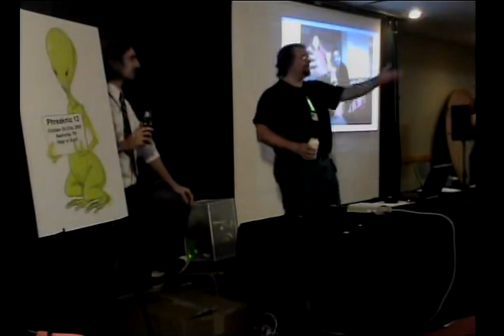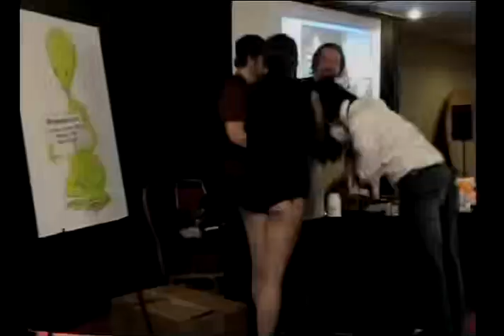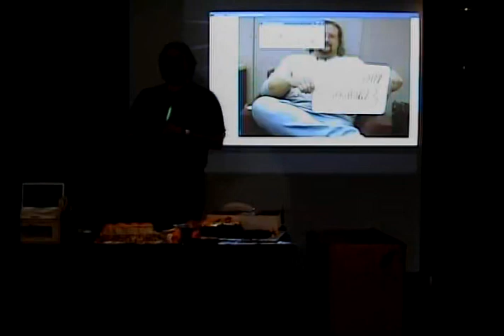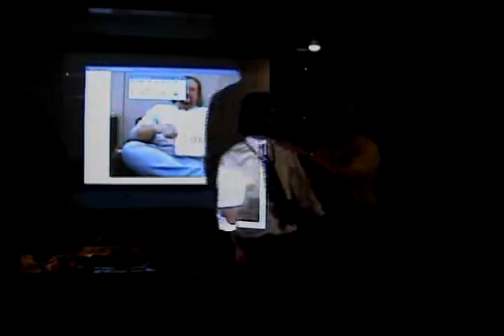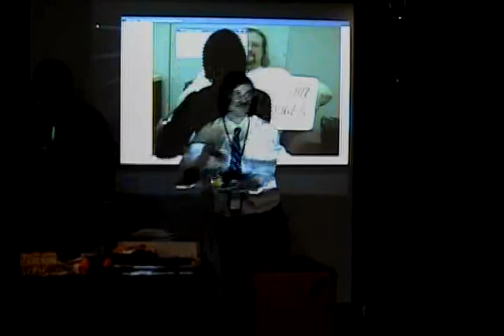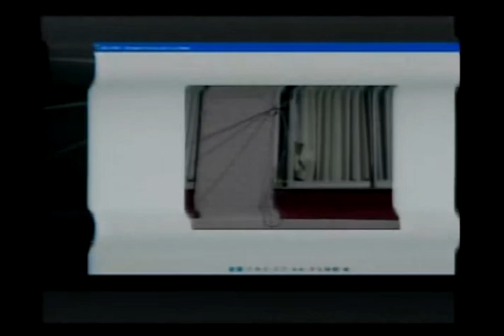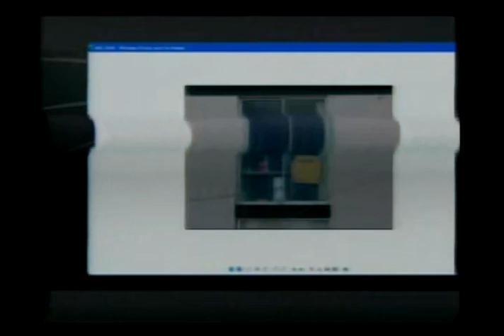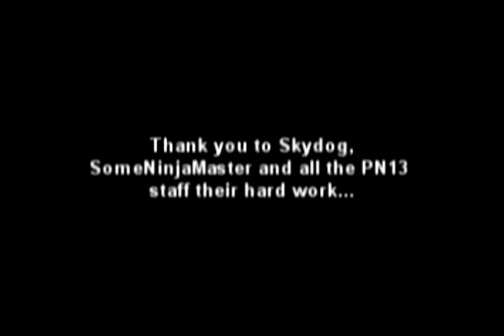Awards Why you suck PN13